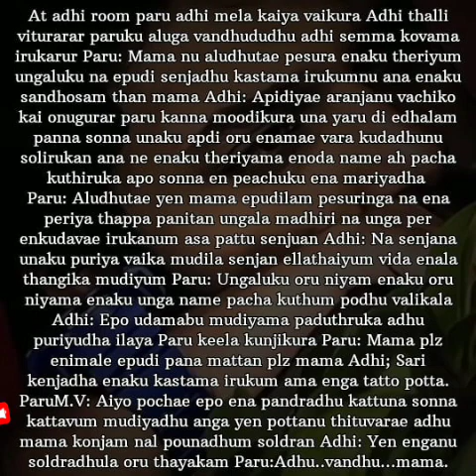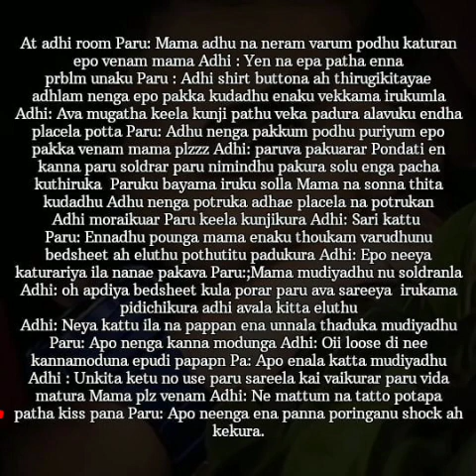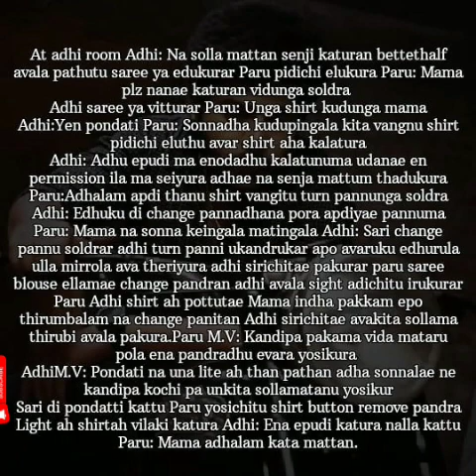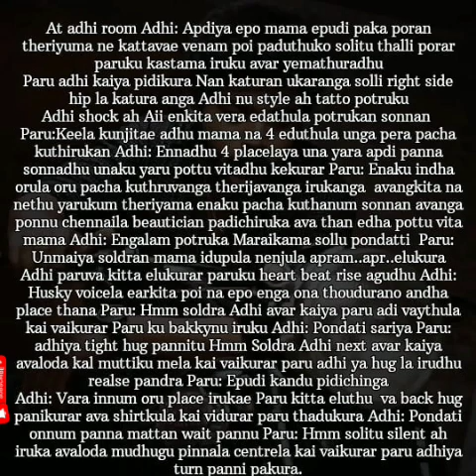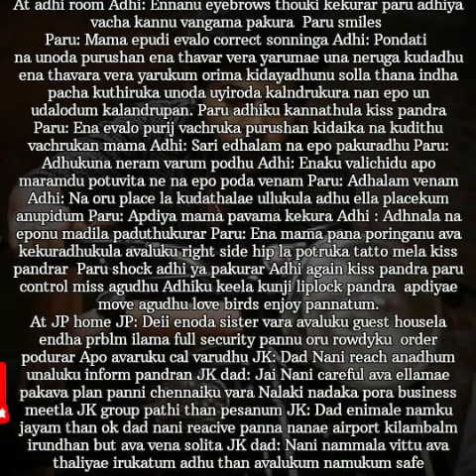Unnai Mattum Nesikiren || Episode 107(Part-1) || AP Tale Time